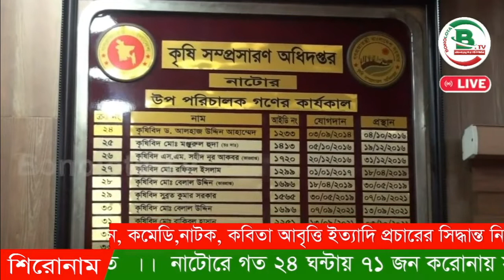নাটোরে শ্রমিক সঙ্কটে বোরো চাষ ব্যাহত ।